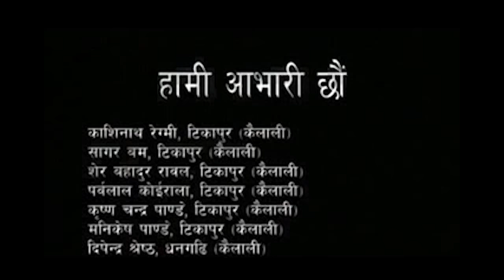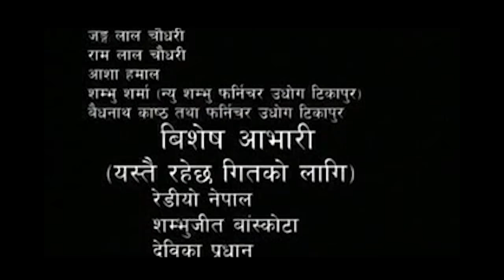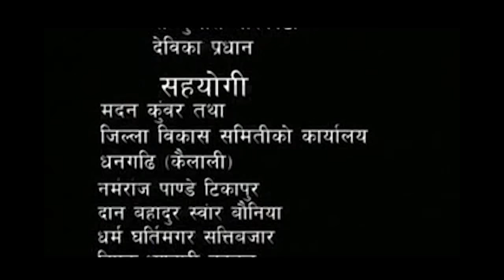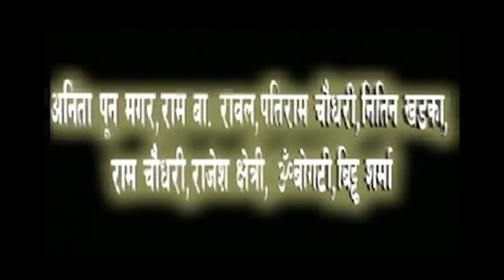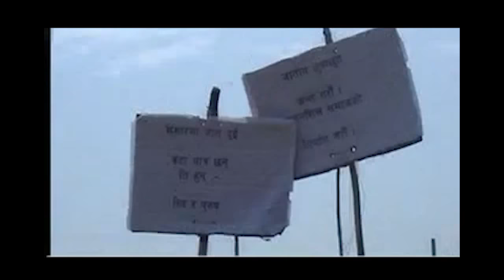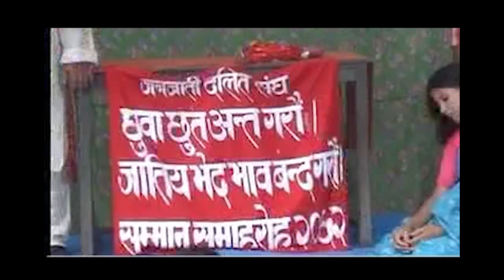Nepali Movie Yastai Rahechha Jindagi | Makar Rawal | Tulasi | Bhawani AB Pictures Farm | B.G Dali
Super hit Nepali Movie YESTAIRAHECHHA

Special Thanks Song Provide : Radio Nepal/Shambhujit Baskota/Debika Pradhan
Artist: Makar Rawal/Tulasi Nepali/Bhawani Regmi/Sujita Shrestha/Lal Bahadur Bistha/Minu Sharma/Ganju Swar/Pashupati Tamrakar/Hast Bistha/Laxman Bhandari/Nabin Acharya/Rajesh Pariyar/Samir Rawal/Ratan Sodari/Anita Pun Magar/Ram Bahadur Rawal/Patiram Chaudhary/Nitin Khadka/Ram Chawdhary/Rajesh Chetri/Om Bogati/Bidur Sharma/
Gust Artist: Ramesh Bom/Rajudhowj Rana
Production Controral : Min Bahadur Bistha/Tirtha Regami
Make Up: Kanta Regmi
Fight Director : Bal Bahadur Bistha
Editing/Mixing/Background Music : Movie Max Pvt. Ltd
Dance Director : B Regmi
Camera Man : Laxman/Bijaya
Story Bhawani Regmi
Producter : Ramesh Bam
Screen Play/Dailog/Editi/Director : Raju Dhowj Rana